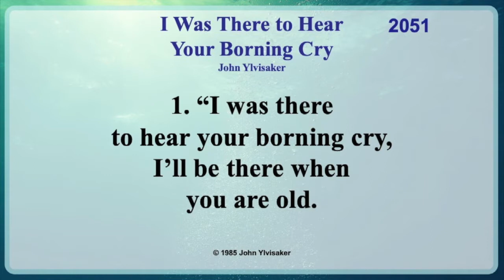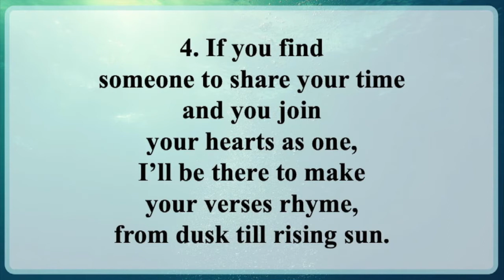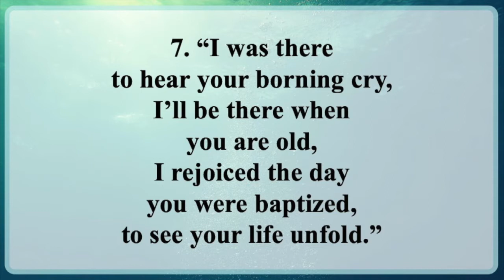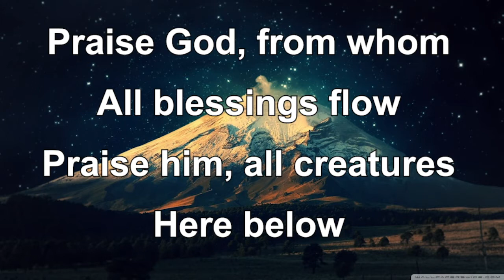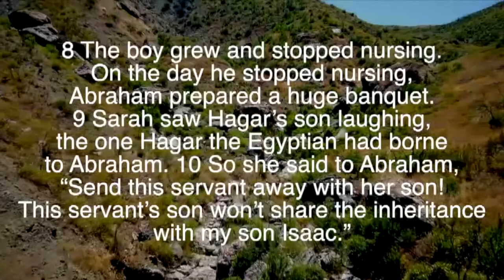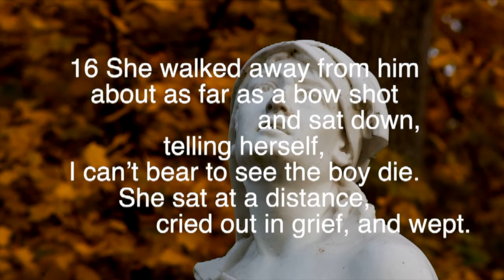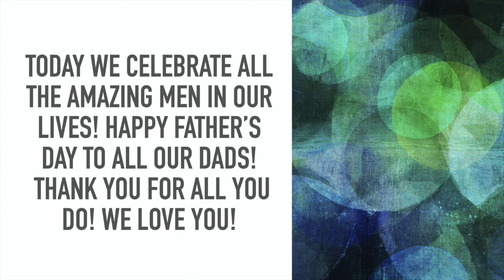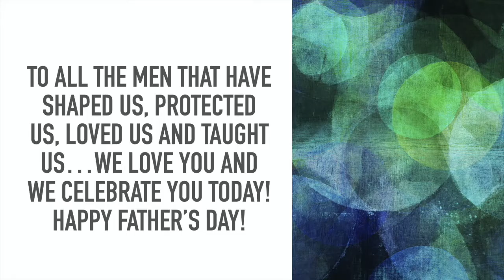Worship for Sunday, June 21st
We have a special service for you this Sunday, June 21st and we hope you join us for worship! Rev. Sarah Clark brings us a prophetic sermon on Hagar and Ishmael and we partake in the Lord's Supper together (so have your communion elements ready)! A big thanks to all the musicians who helped to make this worship service so special. We are joined by Judy Frank, Steven Aadland, Dave Merkel, Justin Bullis, Taylor Lytikainen and Farrah Lawrence who share their gift of music with us. We pray this service brings you hope and renewal this morning! Happy Father's Day!